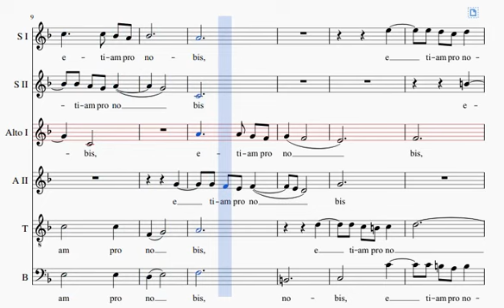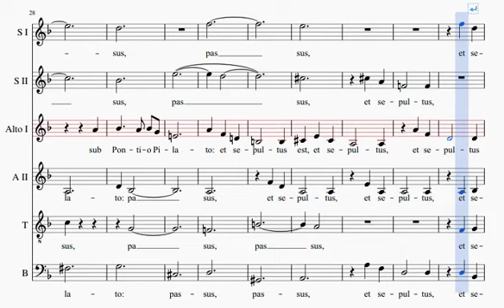CrucifixusALti1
Crucifixus di Lotti Contralti primi